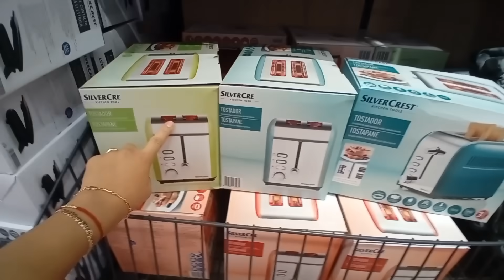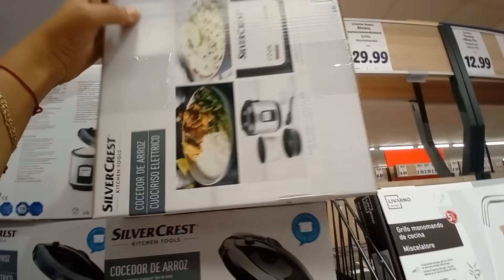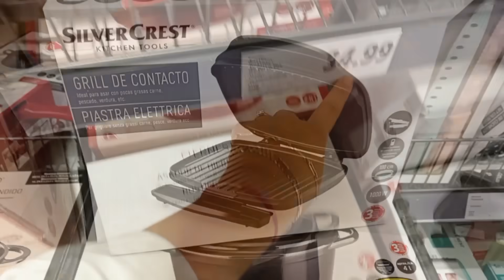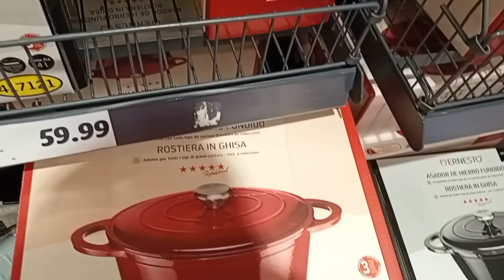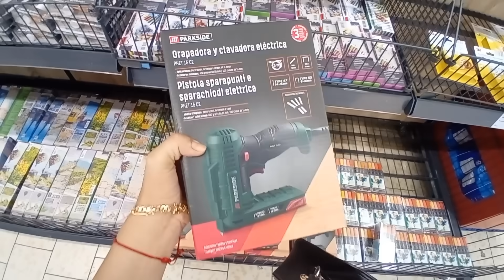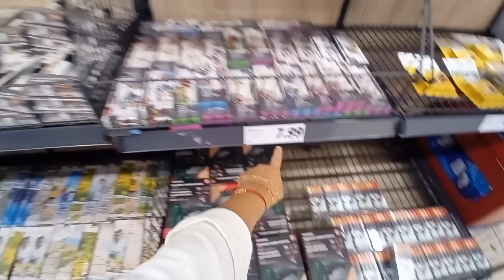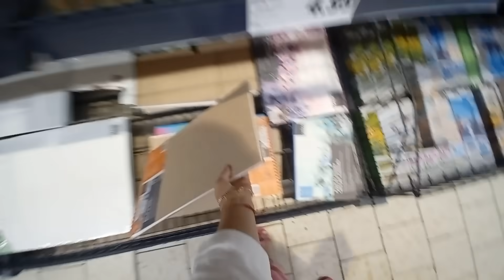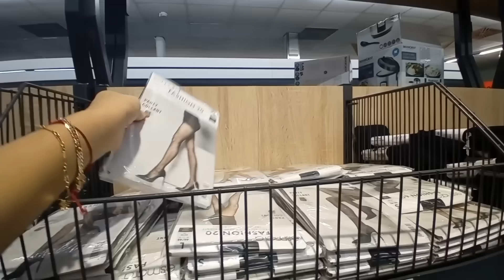LIDL BAZAR 🛒 ❤️ CAZULEAS, SARTENES HIERRO FUNDIDO, MENAJE, COCINA, MANUALIDADES